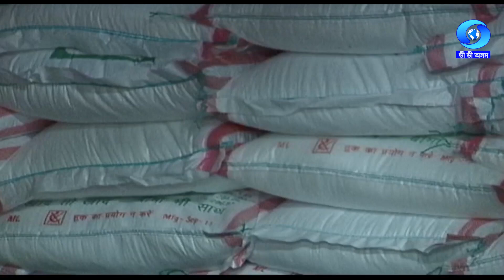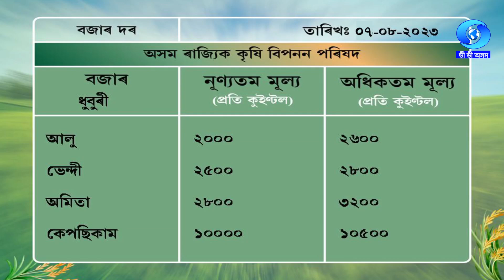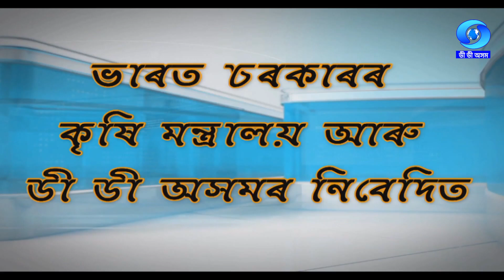KRISHI DARSHAN | 07/08/2023